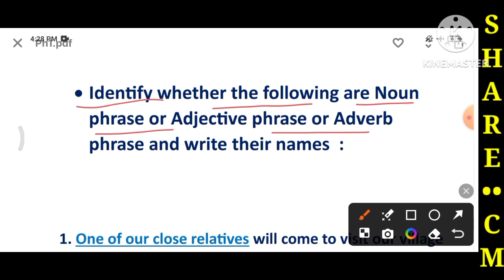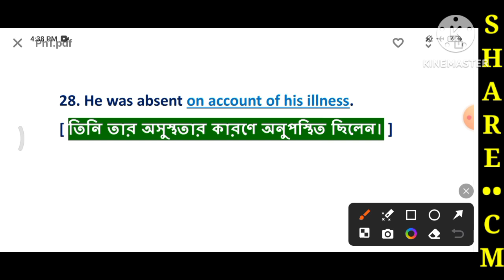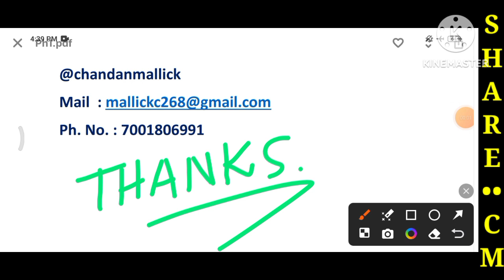Phrase Practice Exercise | Noun , Adjective and Adverb Phrase Practice Set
• বন্ধুরা , আমি চন্দন মল্লিক , ইংরেজি বিষয়ের গৃহশিক্ষক । পঞ্চম শ্রেণী থেকে দ্বাদশ শ্রেণী পর্যন্ত ইংরেজি বিষয়ে অফলাইন এবং অনলাইনে কোচিং দেওয়া হয় । যোগাযোগ : 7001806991 / 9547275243

• Thumbnail generated by ChatGPT

Tag words :

 Phrase Practice Set Exercise
 noun adjective and adverb phrase Practice Set
 identify and name the phrase
phrases
noun phrase exercises
 adjective phrase exercise
adverb phrase exercise
types of phrases exercises
 phrases types
 phrases and clauses
 adjective and adverb phrase
 adjectival adverbial and noun phrase
 noun adjective and adverb phrase
what is Adjective phrase
 noun phrases practice set
 Adjective phrases practice set
 adverbial phrase Practice Set
 phrase full lesson exercises in English grammar
 English grammar phrases in detail explanation with examples